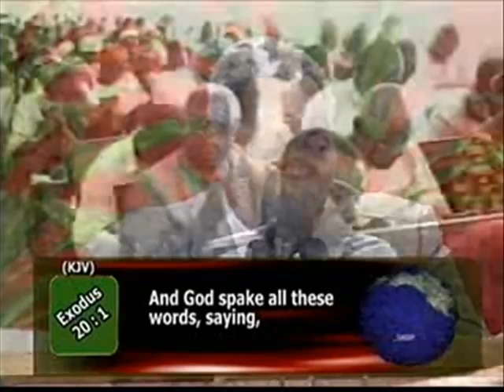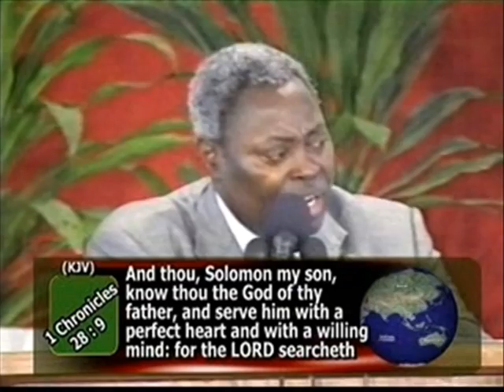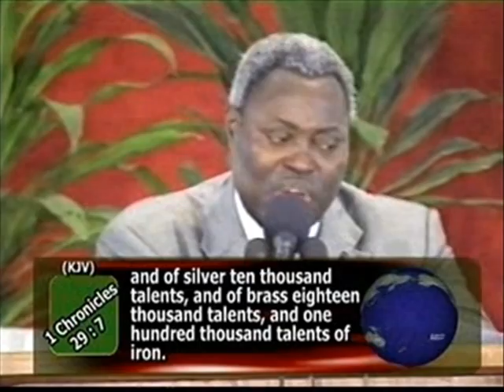THE MANDATE AND MINISTRY OF ESTABLISHING THE CHURCH 02 3 - PAS. W.F. KUMUYI